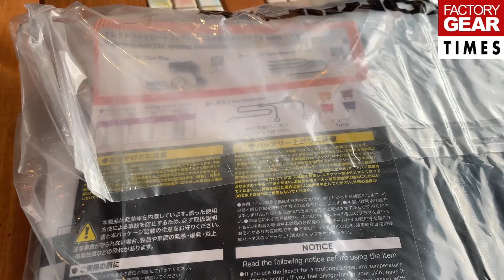【工具】電熱ジャケットを着るには工具が必要です！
ヴェラ　ビットセット＆ビットハンドルセット「ツールチェックプラス」WRTC-PLUS

【入り組み】
・ビットラチェット
・ビットドライバー
・ビットホルダー
・1/4SQソケット5.5、6、7、8、10、12、13mm
・プラスビット1(x2)、2(x3)、3
・マイナスビット1.0x5.5mm
・ポジビット1、2(x3)、3
・ヘックスビット3、4、5、6、8mm
・トルクスビットT10、T15、T20、T25、T30、T40
・いじり止めトルクスビットTH10、TH15、TH20、TH25、TH30
・1/4SQ→1/4ビットアダプター
※2016年モデルより、ソケットにサイズ判別用のカラーラインが入ります。

ファクトリーギア公式Youtubeチャンネルの新コーナー「ファクトリーギアタイムズ」がスタートしました。ここでは、ファクトリーギアから新商品情報、各店のイベント・企画などの情報、ファクトリーギアのお客様の事例紹介、その他ファクトリーギアが仕掛けるレストア、DIYなどなど、これまでのファクトリーギアTV〜工具好き〜、TOOLS BAR、工具屋てっちゃんではお届けできなかった発信をしていきますので宜しくお願いします！

※ 不適切な書き込み（読む人を不快にさせる書き込み、動画と関係ない書き込み、誹謗中傷、クレーム、個人への攻撃など）は管理者の判断で削除させて頂く場合もございます。何卒、ご了承ください。